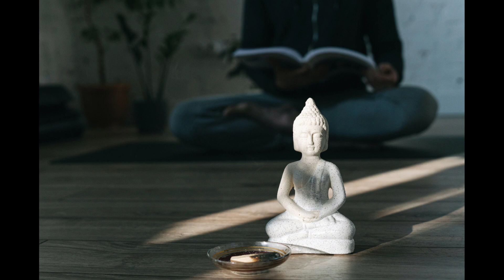संयमित जीवन और श्रद्धावान होना|Spiritual Teachings of Buddha|Buddhist Spirituality| धम्मपद सूत्र -08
इस वीडियो में बुद्ध के धम्मपद सूत्र - 08 पर बात की गई है जिसमें भौतिक आनंद में संयम, इंद्रियों में संयम, भोजन में संतुलित और श्रद्धावान होने पर जोर दिया गया है।
मनुष्य बौद्ध धर्म और धम्मपद के अभ्यास और ध्यान साधना से ऐसी स्थिति पा सकता है जहां खुशी, सुख, और आनंद उसे निरंतर मिलता रहता है और आध्यात्म की खुशी और प्रकाश उसके जीवन के लिए प्रेरणा बनता रहता है।

Buddhist Spirituality| गौतम बुद्ध की ध्यान साधना|Buddha Meditation & Manifestation| धम्मपद सूत्र -08

इस वीडियो में बुद्ध के धम्मपद सूत्र -08 को समझाया गया है कि जीवन में सब कुछ पाने के लिए हम भौतिक संसाधन खोजते हैं। संसार में भागते हैं। इंद्रियों के गुलाम हो जाते हैं फिर भी सुख नहीं मिलता है। पारिवारिक कलह क्लेश और दुख इतना है कि हम इतने कमजोर हो चुके हैं कि जिंदगी नरक बन जाती है।
बुद्ध धम्मपद सूत्र में समस्त दुख, कलह क्लेश का कारण अपनी मृत्यु  को भुलना कहते हैं।
इस वीडियो में डिटेल में धम्मपद सूत्र -08
 को समझाया गया है।

This video is made for spiritual seekers understanding Buddha's Dhammpad Sutra -08,
We have been running after almost everything in life and got worldly facilities but happiness is far away from us, and we become so fragile to break.

Family problems, friendship issues, Girl friends, boy friend crush, insecurity issues, pain and sufferings are very high in life.

Love, peace and happiness are no where because as Buddha's Dhammpad Sutra 08 says "we are running after outer world for things and happiness but forgotten our death, life is very short and death may come at any time.

If we could remember death there would be no issues left in our life.

Why we are in so much pain and sufferings?
Why we have forgotten love, peace and happiness?
why are we not happy as we have everything?
How to settle the family issues?
Why the rift between boy and girl?
Why are we so much ego centric?
Why are we so hard by nature?
Why people don't compromise?
why so much pain and sufferings now a days?
How to handle a family with trust and happiness?
How to behave positively?
How to kill our anger?
how to understand life?
How to remember death as Buddha says?
why Remembrance of death is so important?
Why should we behave positively?
How to lose negativity?
how to lose anger?
Ghar ke kalah kaise khatm honge?
itna dukh kyon he jindagi me?
kya karein ki Shanti mile?
relationship ke dykh se kaise bahar nikle?
emotion ko kaise cantrol karein?
itna emotional mein kyon hun?
sadharan jeevan kaise Banta hai?
life normal kyon nahin rahti?
har vyakti dukhi hi he kyon?
sab kuch hokar bhi dukh kyon nahin jata?
sab kuch hokar bhi man shant nahin hota kyon?
hamara khane mein control kyon nhin hota?
sensual pleasures ki taraph man bhagta he kya karein?
kaise control karein?
life mein control nahin he kya karein?
andar se bahut kamjor paata hun kya karun?
bahut dar satata he kya karein?
life mein Khushi nahin milti, koshish bahut karte hein?

मौत की याद दुख से मुक्त करती है, श्रद्धा बिना ध्यान के अभ्यास के नहीं मिलती, मौत की याद
भावों में नियंत्रण करती है, मृत्यु की याद से पारिवारिक कलह क्लेश नहीं होते, मृत्यु की याद मन को झकझोर देती है, मृत्यु की याद से मन में उठ रहा गुस्सा, कलह शांत हो जाते हैं,  दुख से मुक्ति मिलती है बुद्ध के धम्मपद के वचनों से, बुद्ध की शिक्षा मन पर चोट करती है, धम्मपद का हर सूत्र सोचने पर मजबूर करता है, धम्मपद का सूत्र 06 मृत्यु और पल भर के जीवन की याद दिलाता है, गुस्से का शांत करता है धम्मपद सूत्र 6, कलह समाप्त हो जाते हैं इस विचार से कि जीवन समाप्त होना ही है,
संयमित जीवन जरूरी है, भौतिक आनंद में संयम व्यक्ति आध्यात्म में उतरता है,

Dhammpad Sutra -08
Relationship
meditation
Buddha's Dhammpad Sutra
Buddhism
Buddhist
dhammpad Sutra
spiritual
spiritual thoughts
spiritual awareness
spiritual story
spiritual feeding
spirituality
love
peace
happiness
death
remembering death
remembrance
osho
Osho meditation
Osho lovers
Swami Vivekanand
Swami Narayan
vrandavan dham
bageshwar dham
bankey bihari
Shri Krishna
Shri Ram
Shri Hari
Hari om
Sangham sharanam Gacchami
sensual pleasures